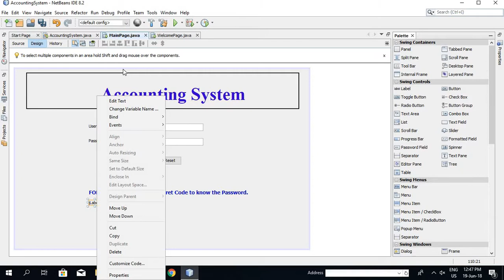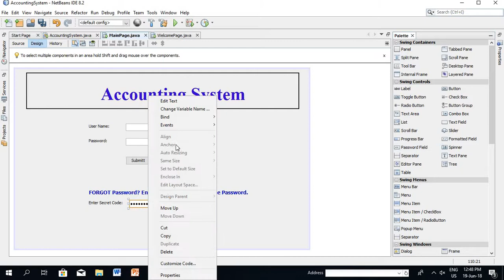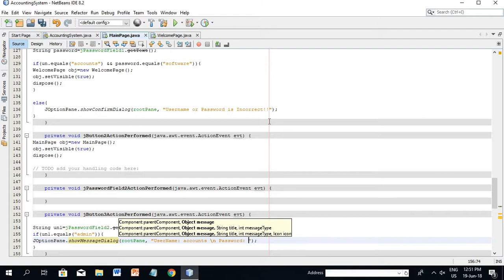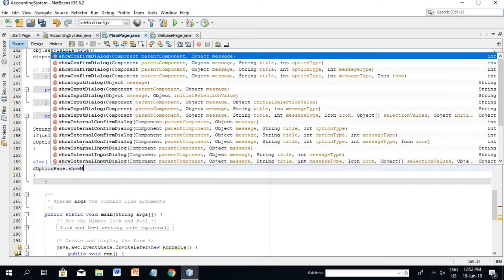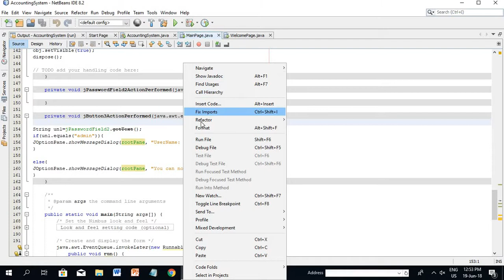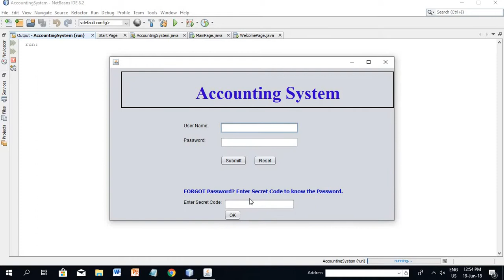Accounting Software- JAVA GUI Application part 4